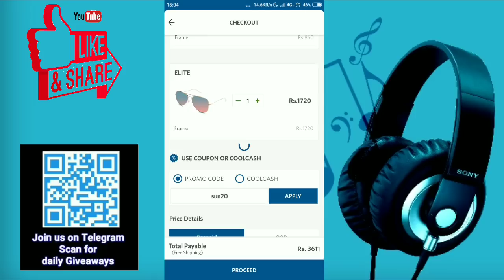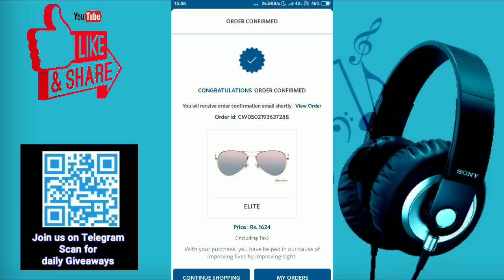Coolwinks New offer | Free Shopping offer | Paytm New offer | Paytm Cashback Offer | New offer Today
Hi Guyz Aa gya hu Ek Aur offer leke Aap Sab ke liye Watch Till End

L - Like
C - Comment

paytm new trick
coolwinks new offer